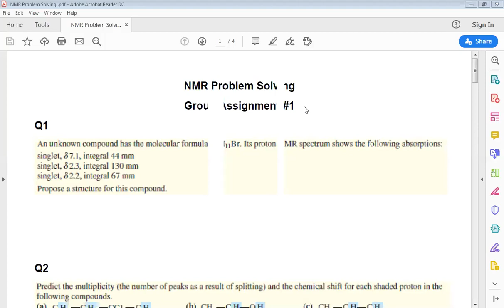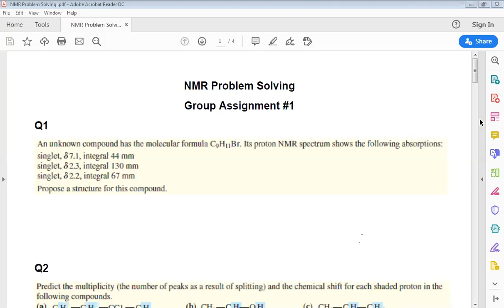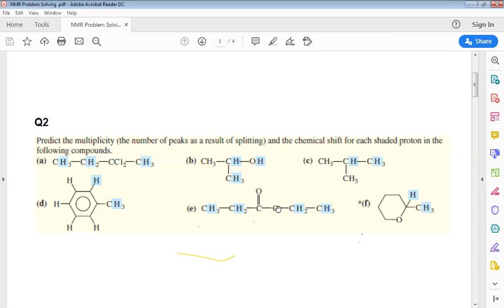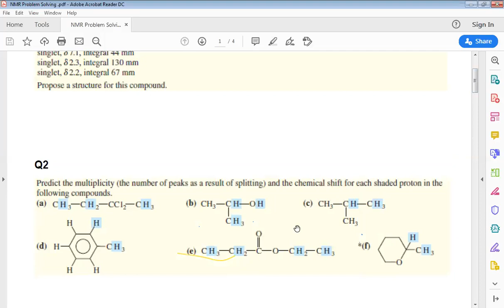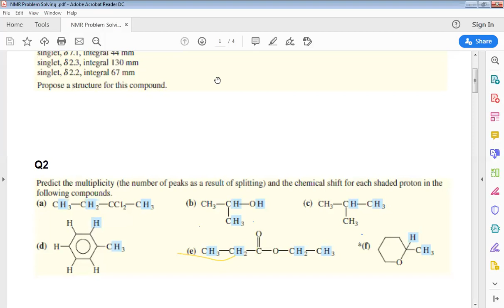NMR problem solving part 1 AUN gen Y2